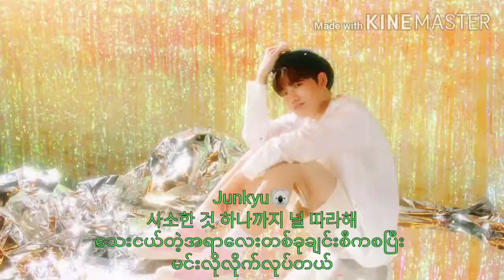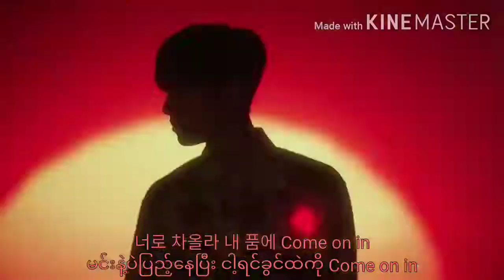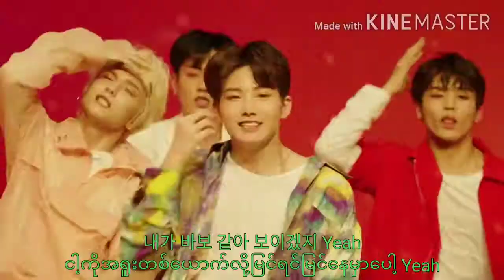Treasure (트레저)- I Love You (사랑해) MV Mm-sub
I can't do anything without you... My heart can't beat without you... I love you from head to toe...